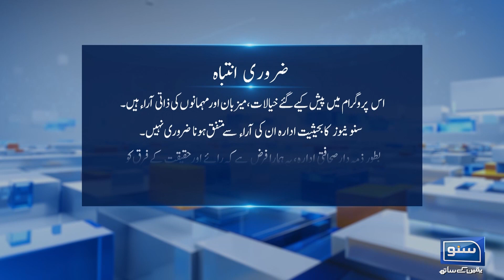What Is The Future In Imran Khan And PTI? | BarAks | EP 82 | 23 Sep 2023 | Suno News HD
نواز شریف کی واپسی، سیاسی ماحول میں گرما گرمی
نئے انتخابات سے پہلے جوڑ توڑ شروع
تحریک انصاف کا مستقبل کیا ؟